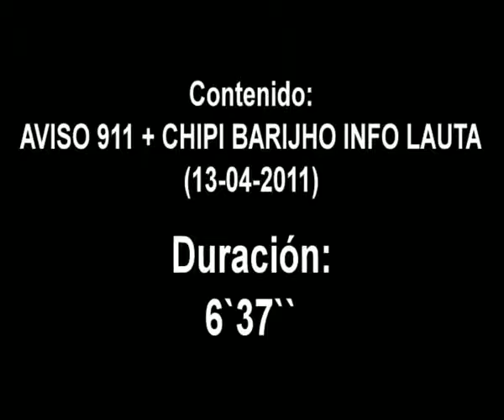HISTORIAS DE VIDA - ANTONIO CHIPI BARIJHO -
Pese a que se desempeña como técnico en un club de barrio, Antonio Barijho quiere seguir jugando al fútbol. Anécdotas, rumores y recuerdos del Chipi.